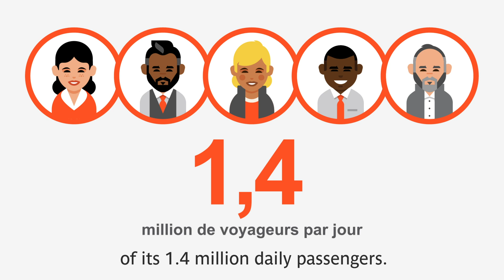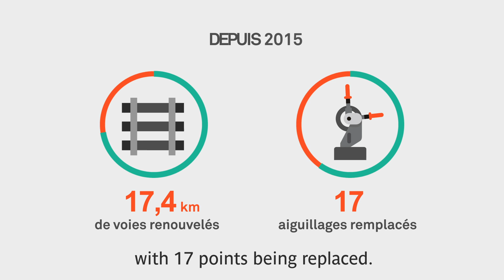2020 summer closure of RER A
This year’s engineering works are taking place in two stages and on two sections from 11 July to 30 August inclusive.
Service on RER line A will first be suspended between Auber and Vincennes stations, from 11 July to 7 August, every day starting at 21:00, all day on the weekend, and all day from 8 to 14 August.
After this, the line will be closed between Auber and Nanterre—Université • Cergy • Poissy stations from 15 to 30 August, every day starting at 21:00 and all day on the weekend. Eventually, service will also be suspended between Auber and La Défense stations, and no trains will be running to/from Poissy, all day from 17 to 21 August.